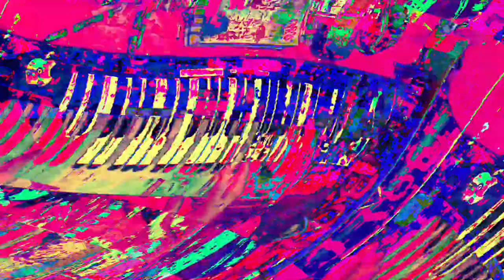[EPILEPSY WARNING] *Photosensitivity Warning* Movie 23 06 03 06h05m06s